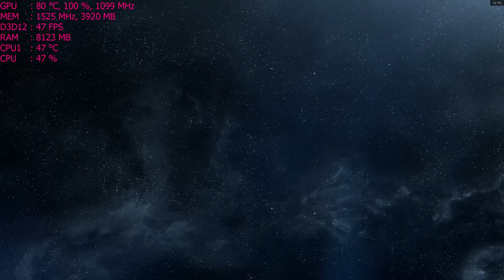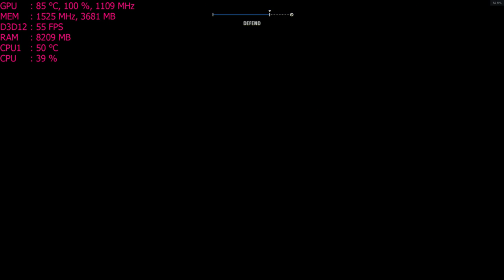Star Wars Battlefront II (2017) Campaign with cut scenes part 2 ;PC MSI R9 390 - 1440p , AMD FX-6300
Cpu: Fx-6300 4.6ghz OC
Ram: 24gb DDR3 1600mhz
Gpu: MSI R9 390 8gb OC
OS: Win10 fall creators update, Recorded with Crimson Relive
Res: 1440p high/ultra settings